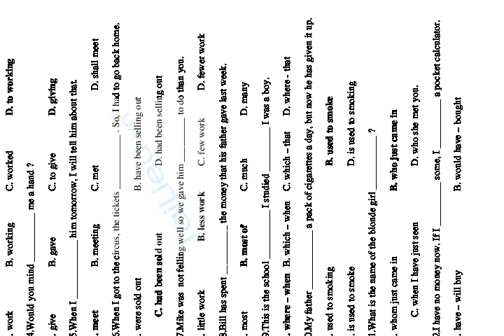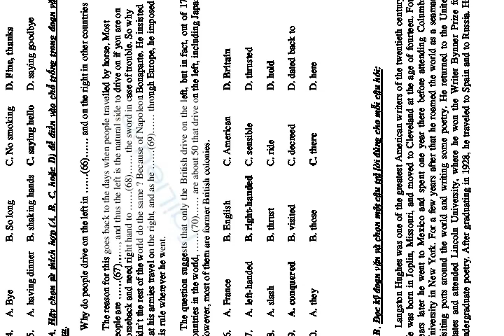ĐỀ 1 (ÔN TẬP THI TỐT NGHIỆP THPT 2006-2007)